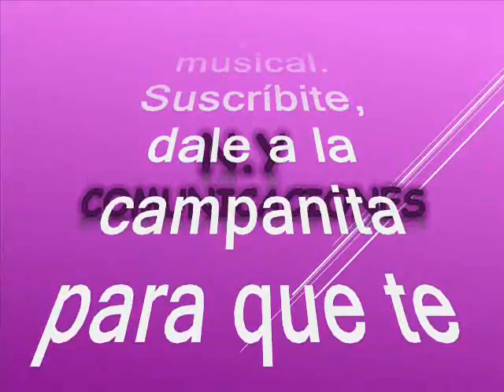Dice que me quiere - Orquesta La Inmensa de Venezuela canta: Dive Anna Pereira Sánchez (Diveana)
Amigos suscriptores del canal: buenos días, buenas tardes y buenas noches donde quieran que se encuentren, reciban un caluroso y cordial tropical saludo. Hoy les voy a compartir este tremendo éxito producido en ritmo de cumbia obligatoria para escuchar y bailar en todas las fiestas. Este tema estaba algo perdido en los anales de la historia pero tranquilos que hoy la recreamos para ustedes suscriptores y visitantes nuestra razón de ser. La cumbia que hoy nos ocupa es producida e interpretada en el estilo orquestal más propiamente en el formato de las grandes big band del mundo como suelen imprimir nuestros hermanos venezolanos como ha sido tradición y en especial los artistas invitados el día de hoy. La cumbia está titulada: “Dice que me quiere” Interpretada con elegancia, maestría y sobriedad por la orquesta La Inmensa de Renato Capriles y la excelente voz líder de: Dive Anna Pereira Sánchez, mas conocida en el ambiente artístico como: Diveana, quien es una cantante venezolana de merengue y tecnomerengue, con dones musicales, de baile y actorales. Es conocida como «La Reina» tuvo su paso como vocalista femenina en la orquesta Los Melódicos y luego como solista.  La orquesta La Inmensa de Venezuela Fue una de las orquestas tipo big band fundada por el gran Renato Capriles y que rápidamente se estableció como agrupación musical del género Tropical Caribeño, consolidándose como una orquesta tipo big band con un rotundo éxito en América latina. La Inmensa tiene una cadencia y un estilo muy similar a Los Melódicos de Renato Capriles o a los Solistas de Venezuela estos son algunos datos: Producción y dirección general; Renato Capriles, Vocalistas y Coros; Merli, Chucho Araque, Luis Ramón y Guillermo León, Director de Orquesta; José "Pepe" Molina. Es menester identificar la orquestas hijas del gran Renato Capriles ejemplo: La orquesta la Inmensa tiene una cadencia y un estilo muy similar a Los Melódicos aunque con marcadas diferencias, se caracterizaba por tener: pocos metales y mucho sabor en la percusión. La “Orquesta La Inmensa se caracterizó profundamente por su flauta traversa. Los Melódicos, con de sus metales en pleno. Y la orquesta "Los Solistas",  fue la maravilla tropical que en su momento casi opacó a su hermana mayor, "Los Melódicos: La que impone el ritmo", deslumbrando por doquier, generando un poco de envidia entre las otras orquestas. Así que les dejo para que se gocen y graben este bonito tema tropical de fin de año en el swing la Orquesta La Inmensa de Renato Capriles y la voz de Diveana, Este es otro caramelito escaso, como ya es costumbre en nuestro canal para compartir con nuestros suscriptores y visitantes, sin spots, sin ruidos y sin modificación de la velocidad natural de grabación de este bonito tema, para que lo capitalicen en sus archivos musicales sin que se deteriore la calidad de la melodía.